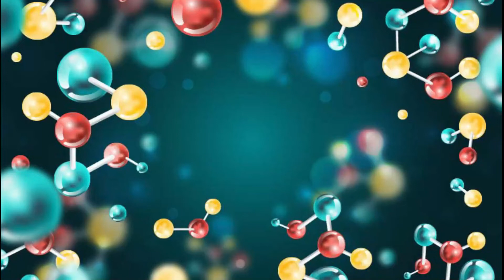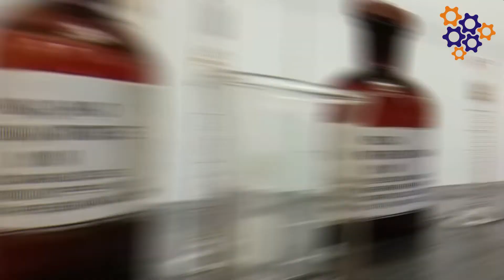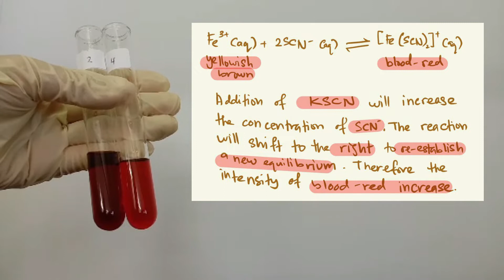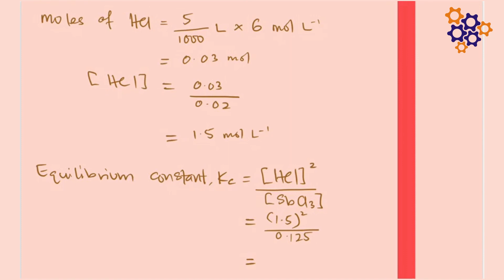EXPERIMENT 5: Chemical Equilibrium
Made for matriculation student

Made by Unit Kimia KMKK